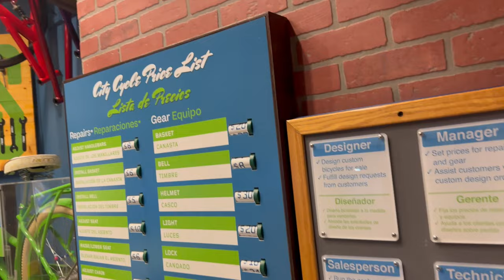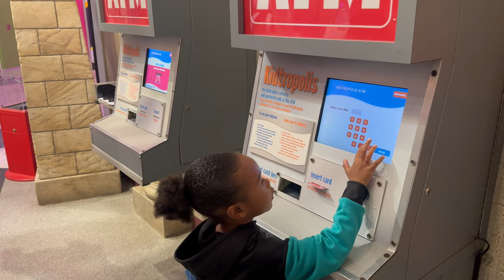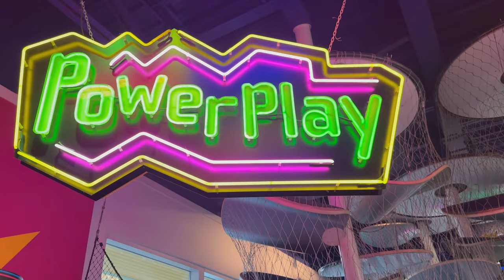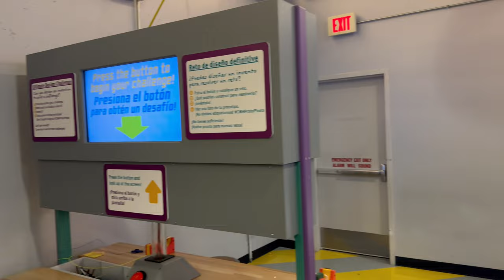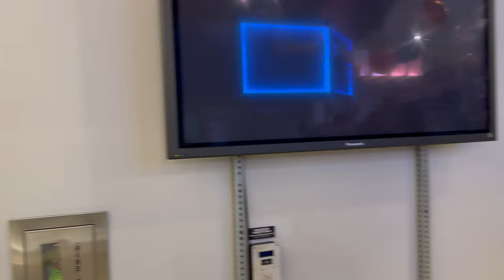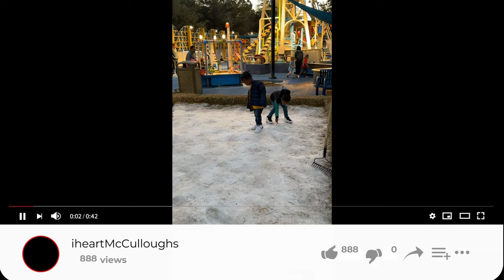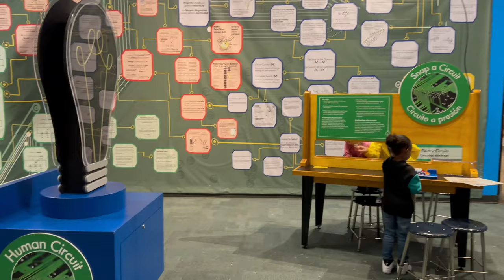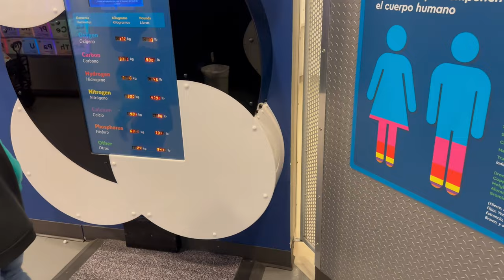Children's Museum of Houston-Experience the Magic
In this video, we'll give you a quick tour of the Children's Museum of Houston. We'll share some of the fun things to do on our family fun tour, and give you a preview of what you'll see on your visit.

Say goodbye to boredom this school year with this fun and educational video tour of the Children's Museum of Houston! This museum is perfect for families looking for a quick and fun way to spend an afternoon. From learning about science to paper airplanes, there's something for everyone at the Children's Museum of Houston!
Children's museum of Houston Texas is a fun family interactive center.